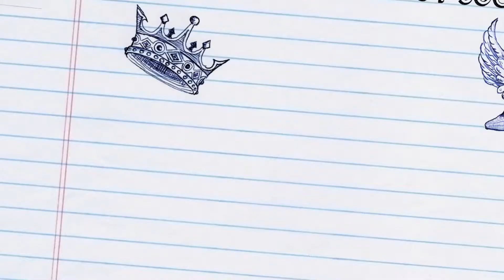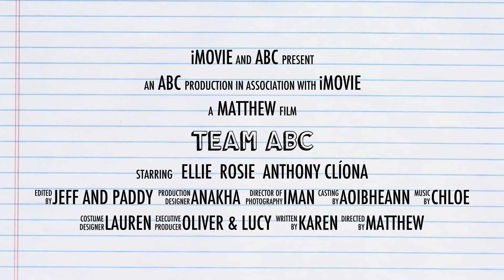ABC Trailer 2016